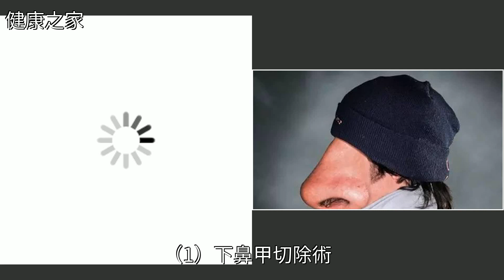為什麼鼻炎患者手術後仍然感覺鼻子難受？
為什麼鼻炎患者手術後仍然感覺鼻子難受？藥品,鼻炎,中醫,推拿,骨折為什麼鼻炎患者手術後仍然感覺鼻子難受？藥品 鼻炎 中醫 推拿 骨折